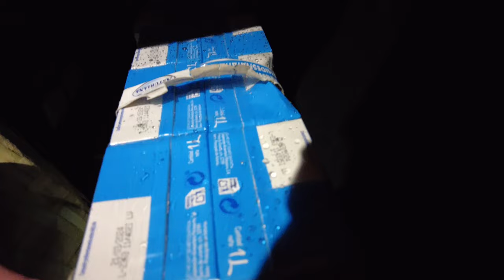PRIXLINE ✅ Banco de Alimentos en España 🇪🇸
0:00 📦 Distribución de alimentos en el ayuntamiento, largas colas y ayuda con el coche.
4:45 🛒 Distribución de alimentos a familias necesitadas, incluyendo la frecuencia y cantidad de entrega.
9:28 🛒 Visita al banco de alimentos